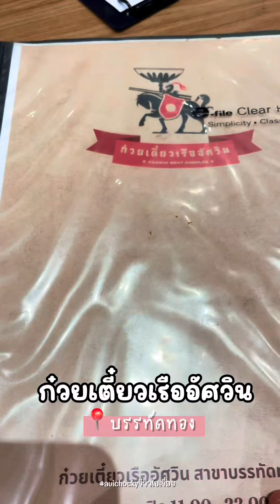แนะนำ3 ร้าน บรรทัดทองที่เราเคยไปกิน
แนะนำ3 ร้าน บรรทัดทองที่เราเคยไปกิน อร่อยบอกต่อ มาที่ร้านแรก ก๋วยเตี๋ยวอัศวิน ร้านที่ 2 @เจอกันสุกี้หมาล่า หมาล่าข้อสอบ ร้านที่ 3